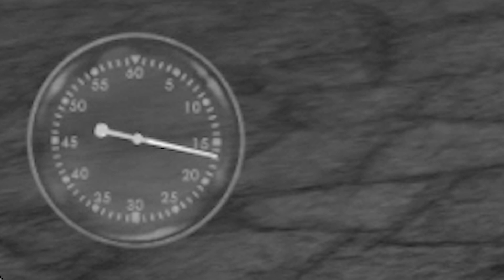1 Niceshot VS 4 Renegades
niceshot ~ raystyle'
niceshot ~ Krake$$
niceshot ~ Carna
niceshot ~ Abuela

VS.

[R] . CanTinflas .-
[R] . Motta .-
[R] . Pumbaa
[R] .blast3R

Nadie Es Perfecto - Patricio Rey y sus Redonditos de Ricota